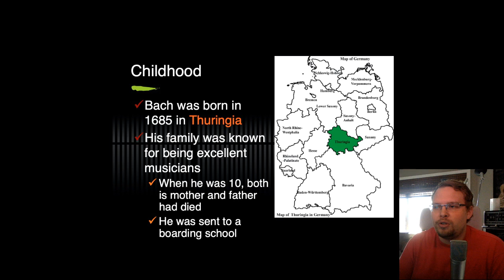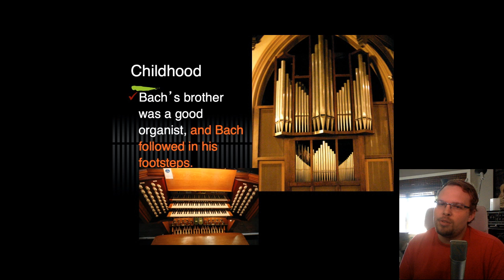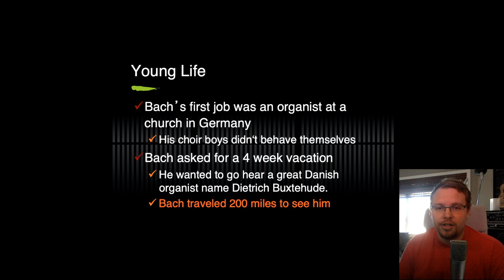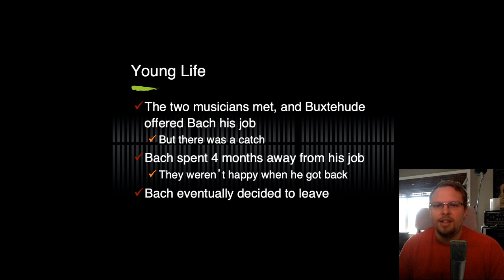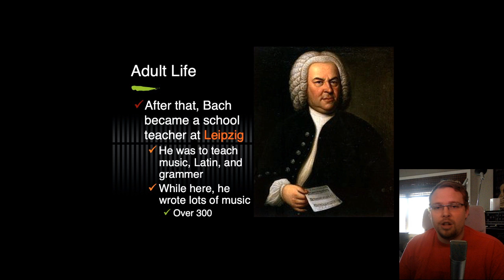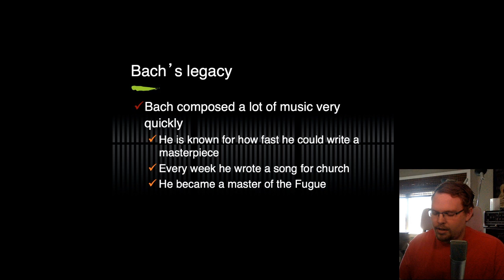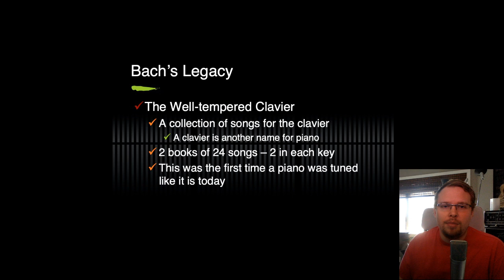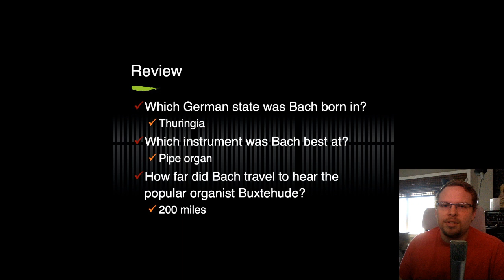Music History according to Mr. Enns - J.S. Bach